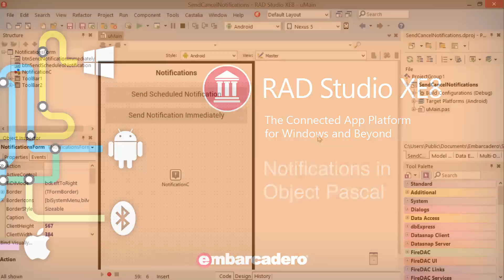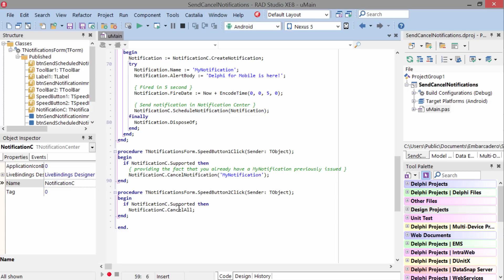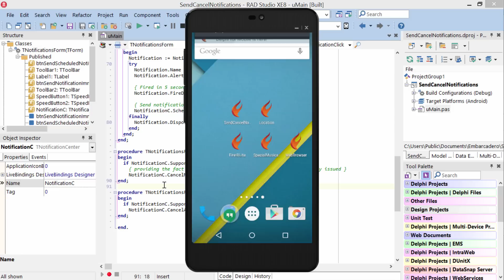Notifications with Object Pascal RAD Studio XE8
RAD Studio XE8
The Connected App Platform for Windows and Beyond